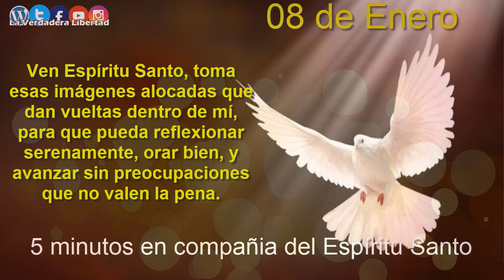5 Minutos en Compañía del Espíritu Santo 8 de enero